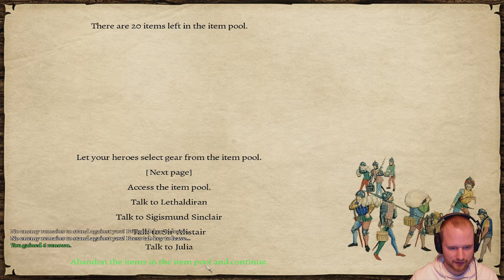Prophesy of Pendor 3.9 #029 - A good rumor for once? [Female only]